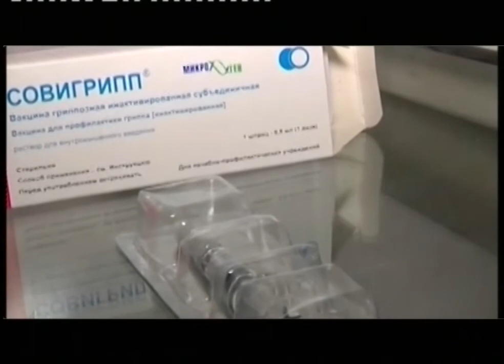Привиться от сезонного гриппа можно будет с середины сентября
В Свердловской области началась подготовка к вакцинации жителей от гриппа. Как сообщили в городской больнице прививочная кампания в Первоуральске стартует в середине сентября.

Новая вакцина разработана с учетом рекомендаций врачей-эпидемиологов и защитит от тех видов вируса гриппа, которые будут активны в приближающемся эпидсезоне. Медработники планируют привить от сезонного гриппа 65 процентов горожан - это более 80 тысяч человек. В первую очередь прививки получат те первоуральцы, кто входит в группу профессионального риска - медработники, педагоги, школьники, студенты, работники торговли и транспорта. Напомню, в прошлом году в Первоуральске гриппом заразились около 200 человек.